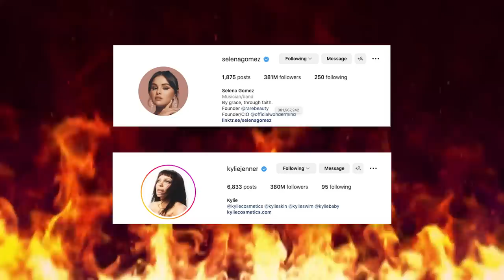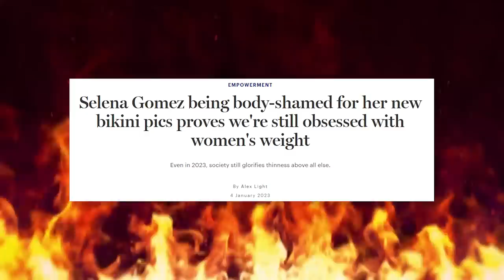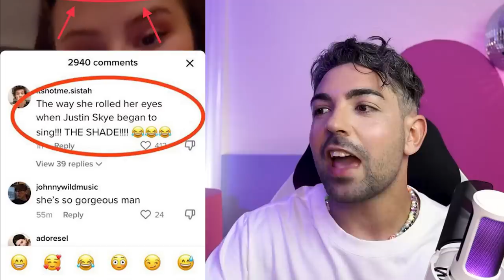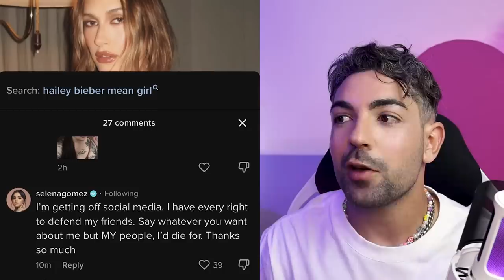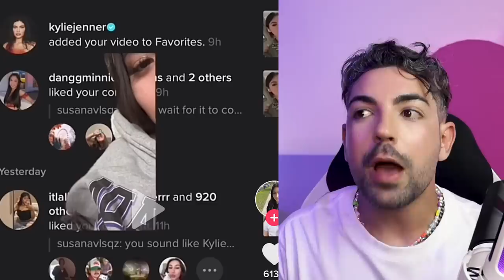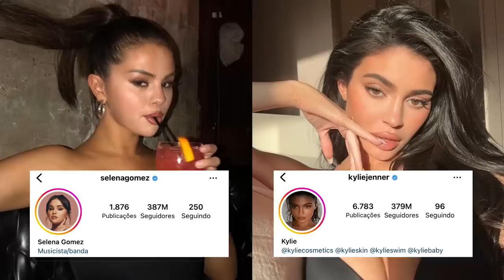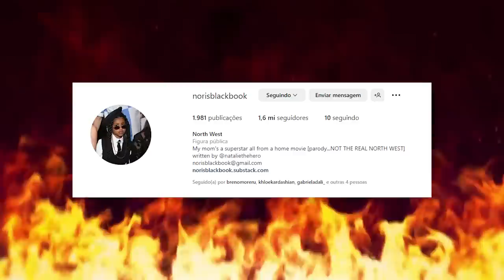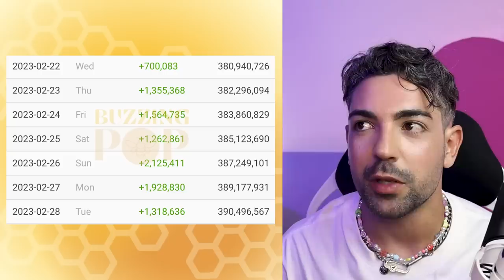SELENA GOMEZ x KYLIE JENNER e HAILEY BIEBER: a treta continua nas redes sociais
sempre reunidos pela treta então vamos falar dos desdobramentos entre Selena Gomez, Kylie Jenner e Hailey Bieber! essa história quase todo dia tem coisa nova, resta fazer minha parte em trazer pra vocês TUDO pra nosso entretenimento. pois treta é entretenimento nesse ecossistema sim!

entre tweets de fãs, comentários da própria Selena nas redes sociais tutupom, cristal beiçudo entre shades e surtos pra continuar sendo a mais seguida "I AM A STAAAAR"  e a bieber-nepobaby-nepowife que né... tá aproveitando o hype, apesar de tá perdendo seguidores ehhhhhh

em quantos seguidores cada uma vai fechar a semana, hein? comenta no lado de quem você está, pois eu estou no da TRETA, meus amores  ✨